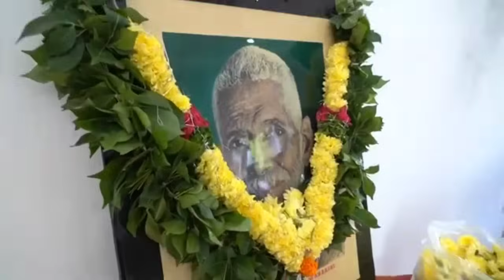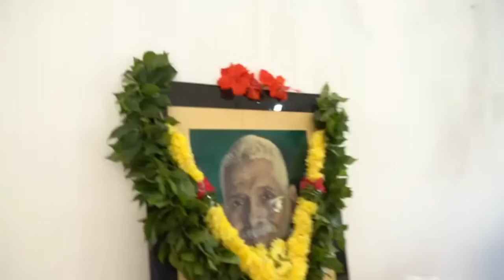ఏ గుణం తాకలేని ఆనందానుభావం ఎక్కడ ఉందో తెలుసా? ది.29.12.23 happiness 💥🔥💥